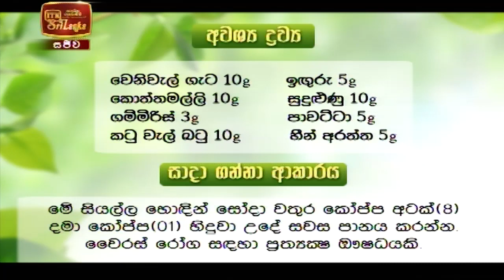Pini Viyana - (2021-08-25) | ITN